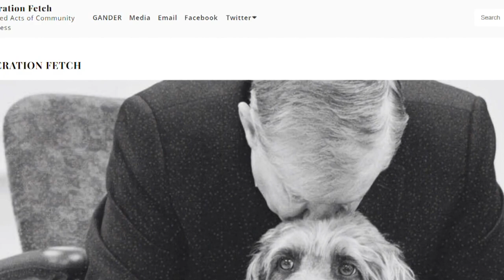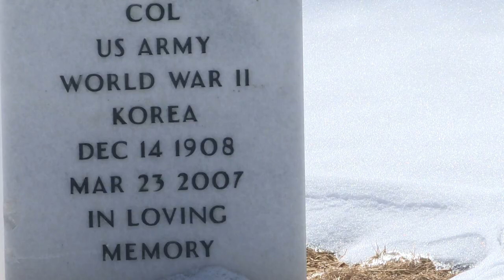Non-profit's van stolen during road trip to help veterans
The owner of the fan travels the country to play taps at military cemeteries around the country to honor veterans who died of suicide.

9NEWS (KUSA) is located in Denver, Colorado.